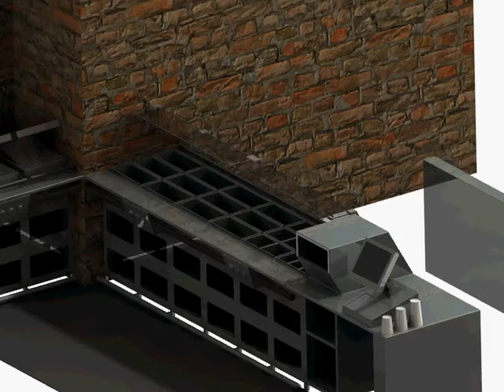Universal Design Serving Line - Food Container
Designed by Miguel Arias, Lauren Baker, and Randy Chiang for ID@GT